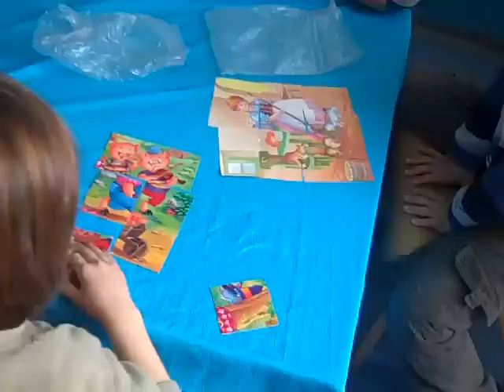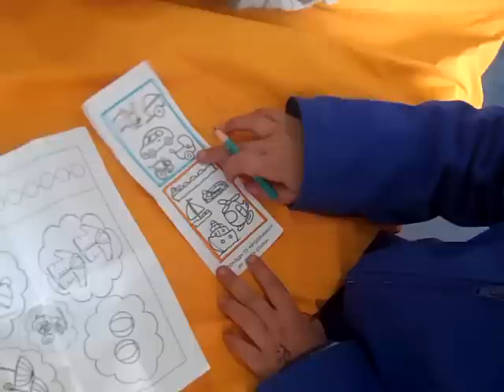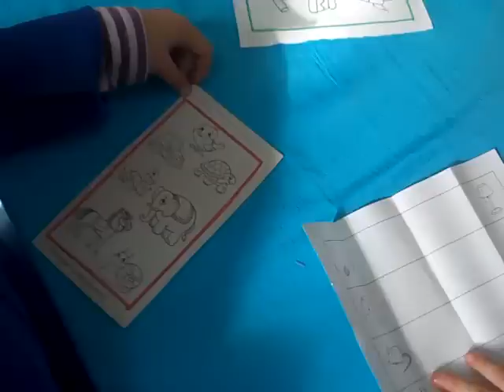matematika-Resavanje ednostavni problemski situacii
cas-matematika-
prvo oddelenie
Resavanje ednostavni problemski situacii
Integracija na aktivnosti po matematika,makedonski i likovno obrazovanie
nastavnik-Vesela Bogdanovic